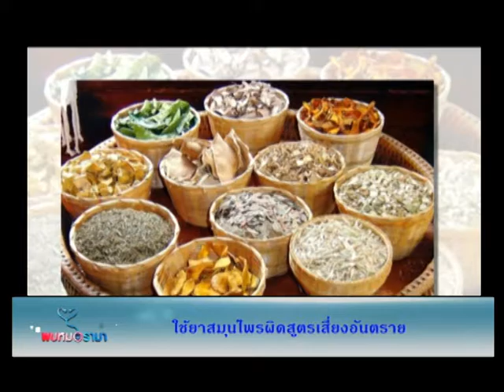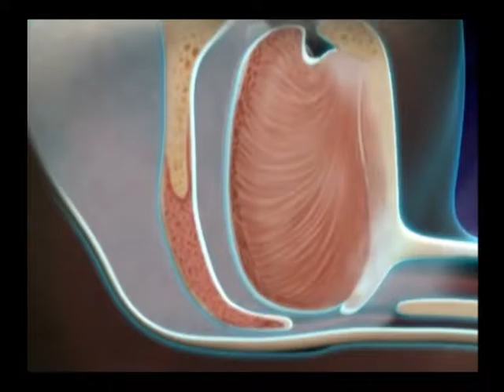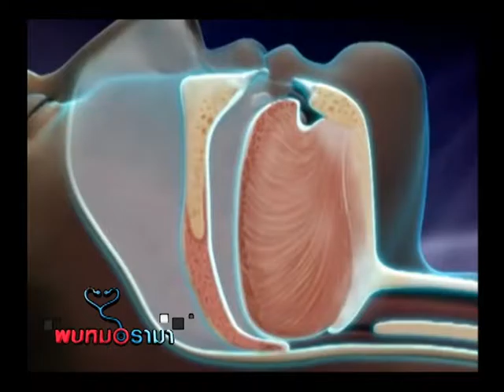รายการพบหมอรามา l Rama Update I ความหย่าร้างส่งผลต่อร่างกายอย่างไร I 28 เม.ย. 58 (2/5)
รายการพบหมอรามา ช่วง Rama Update พบกับ .นพ ธเนศ แก่นสาร ภาควิชาเวชศาสตร์ครอบครัว คณะแพทยศาสตร์ โรงพยาบาลรามาธิบดี  พูดคุยถึงเรื่องของชีวิตคู่ การปรับตัวเข้าหากัน พูดคุยกันเพื่อให้เกิดความเข้าใจ ความหย่าร้างส่งผลต่อร่างกายอย่างไร และช่วง Rama Care พบกับเมนูสุขภาพ แซนวิช อโวคาโด